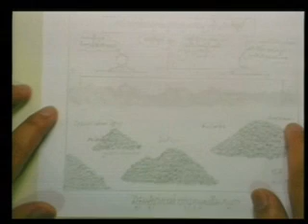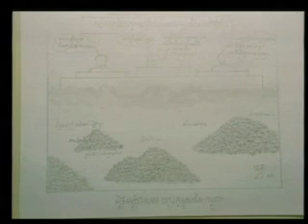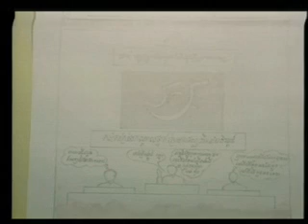Trial of Kaing Guek Eav (alias "Duch") - March 31, 2009 - Part 6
Trial of Kaing Guek Eav (alias "Duch") before the Extraordinary Chambers in the Courts of Cambodia March 31, 2009 - Part 6 The Cambodia Tribunal Monitor